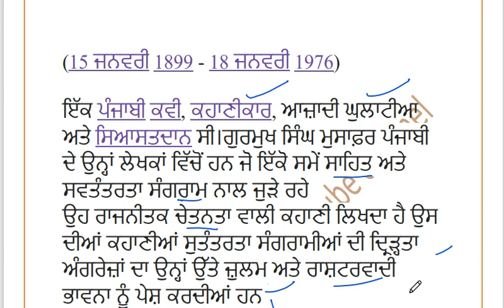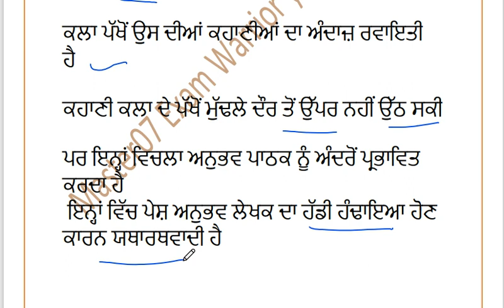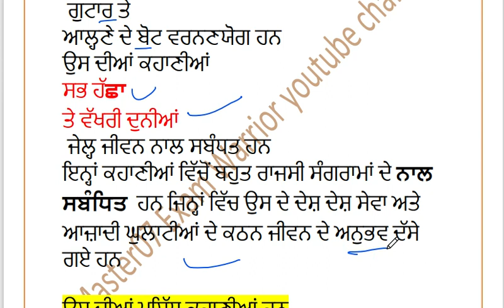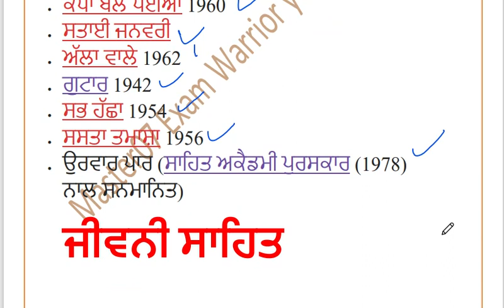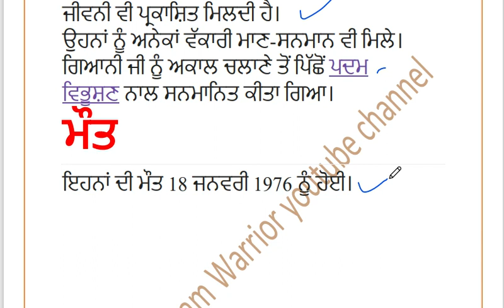ਗਿਆਨੀ ਗੁਰਮੁਖ ਸਿੰਘ ਮੁਸਾਫ਼ਰ , gurmukh Singh Musafir